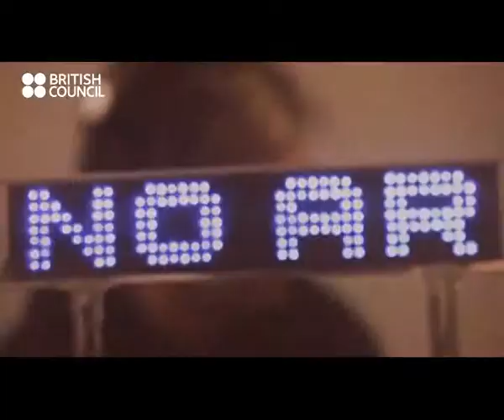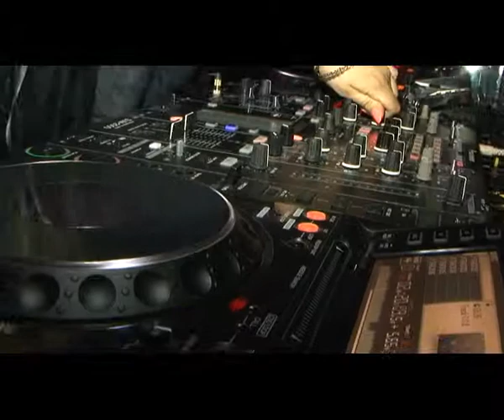Music Box დიჯეი გოლდიროქსის კონცერტის შესახებ თბილისში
DJ Goldierocks in Tbilisi, 25-26 April 2014 Covered by Music Box
25 აპრილს არაჩვეულებრივი საღამო შედგა ნაით ოფისში.

Goldierocks, იგივე სემ ჰოლი, ცნობილი ბრიტანელი დიჯეი და რადიო წამყვანია. ბრიტანეთის საბჭოს ყოველკვირეული რადიო გადაცემა „სელექტორი," რომლის დიჯეიც გოლდიროქსია, მსოფლიოს 40-მდე ქვეყანაში გადაიცემა, მათ შორის საქართველოში - რადიო მწვანე ტალღაზე (FM 107.4).
„ის ალბათ ყველაზე გავლენიანი ქალია პოპ-მუსიკის სფეროში'' -- ასე აფასებს საყოველთაოდ ცნობილი ბრიტანული გამოცემა „Evening Standard" DJ Goldierocks-ს, რომელიც ჩვენი მოწვევით ჩამოვიდა თბილისში და მან 25 აპრილს დაუვიწყარი საღამო აჩუქა ნაით ოფისში მისულ სტუმრებს.

ამ კონცერტის მხარდამჭერები და პარტნიორები არიან კომპანია ომეგა თეგი, მორელის ჯელატო, კლუბი ნაით ოფისი, რადიო მწვანე ტალღა და ბრიტანეთის საელჩო თავისი ყოვლისმომცველი კამპანიით "The GREAT Campaign".

კონცერტის გარდა 26 აპრილს დიჯეი გოლდიროქსმა ჩაატარა
ვორქშოფები ქართველი ჟურნალისტებისთვის და დიჯეებისთვის.